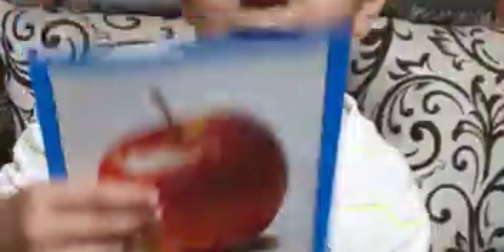INTERVIEW IN SCHOOL FOR NURSERY ||PREPARE WELL||WATCH LIVE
hello parents school interactions are very difficult for child because it's very new and unknown .
On the day of Interaction: Make sure the child is happy.
Few days before interaction: Take extra care of your child. Ensure he/she's eating well and sleeping on time. ...

A day Before Interaction: Make sure the child sleeps on time as he needs to be active the next day. Do not overwhelm the child with lots of questions. ...

tips to prepare your child before session.

What Will Be Observed During School Admission Interaction?

It may be a good idea to have a piece of detailed knowledge of what your child may experience, once you are aware of the same, you may help your child accordingly. You could meet the director or a member of the faculty to know what the school expects your child to know. Once you have the information you can start with it and also take help of books and educational games.

I hope I m doing well for you.